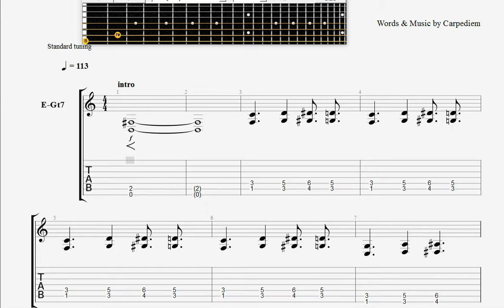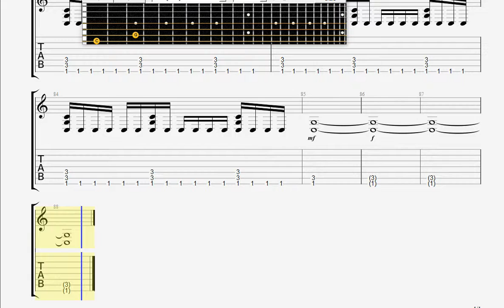Competition 3 Nightmare GUITAR TAB